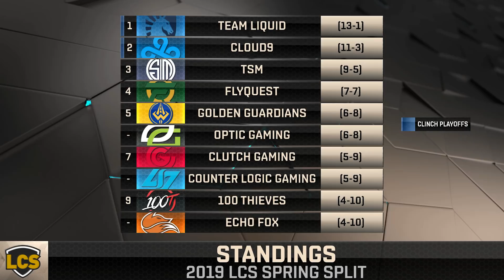Previously On LCS | Brother Sven (Week 7)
Previously on LCS, titans clashed as Team Liquid defeated Cloud9 to secure their place at the top of the table.